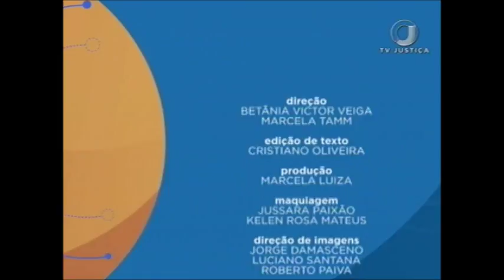Saber Direito Aula - Multa, suspensão e Cassação da CNH - Aula 4 (29/06/17)